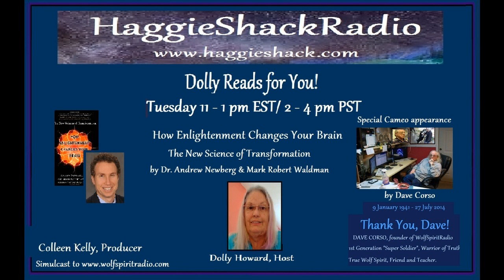2016-07-26_DRFY_How_Enlightenment_Changes_Your_Brain_Pt5_HiDave!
Dolly Reads for You!  How Enlightenment Changes Your Brain--The New Science of Transformation (Pt 5) by Dr. Andrew Newberg and Mark Robert Waldman.  Dave Corso shows up at Dolly's House.  He likes to pop in from time to time!